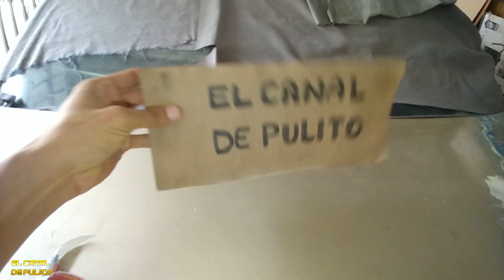Restauración Renault 9 Gts Gamma 2 1988 capitulo 1 preview motor desmonte accesorios full restoratio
Mi gente esta es una de las navecitas, protagonistas del canal, que renacerá de su sueño, por mas de 1 año y quedara hermoso, como lo iré documentando, en el trascurso de los videos que vienen, así que si se quieren animar conmigo, me pueden seguir y apoyar con el proyecto
apoyos en Colombia
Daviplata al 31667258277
Bancolombia ahorro a la mano 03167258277
Ey people, this is one of my cars, protagonists of the channel, that will be reborn from its dream, for more than 1 year and it will be beautiful, as I will document it, in the course of the videos that come, so if you want to cheer me up, you can follow me and support me with the project..